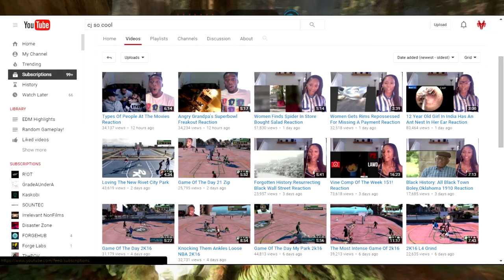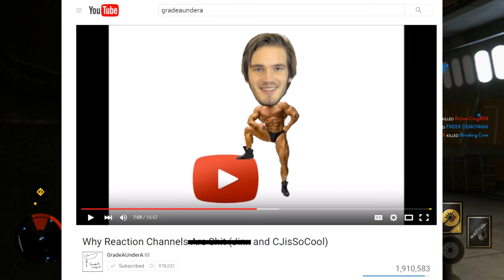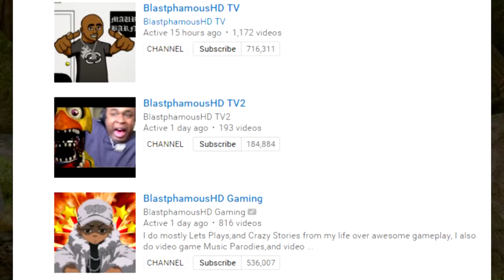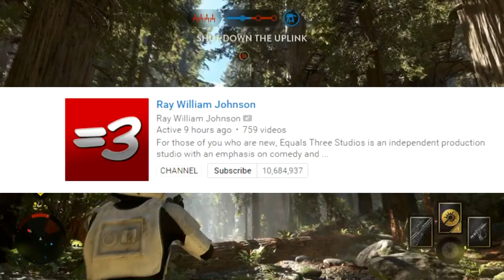Reaction Videos are Terrible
Would you look at that. Another video explaining the problems with reaction videos.

Why did I make this? Because I wanted to get my point across to the people who still don't understand somehow.

Background Banner made by ToHardToPwn